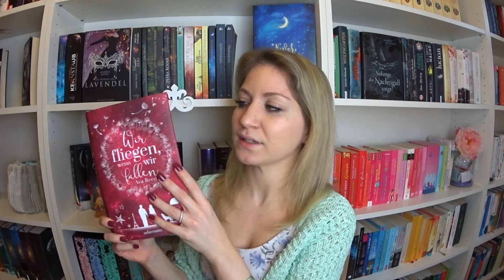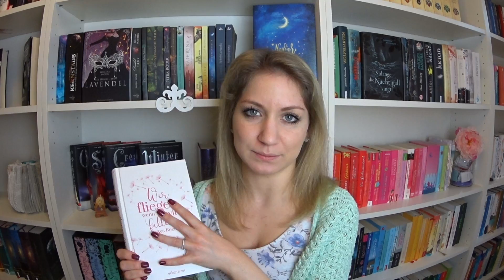Buchempfehlung: Ava Reed - Wir fliegen, wenn wir fallen 🍃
Hallööööchen,

hast du Lust auf eine Reise durch den Regenwald, einen Spaziergang durch den Louvre und eine kleine Streicheleinheit für einen Wolf?! Dann bist du bei diesem Buch GOLDRICHTIG. Denn all das erleben Yara und Noel gemeinsam - sie haben eine Wunschliste vom verstorbenen Großvater von Noel, die sie Stück für Stück abarbeiten.
Ava Reed - Wir fliegen, wenn wir fallen ist wirklich eine schöne Geschichte.
Ich sage zwar (mal wieder) VIEL zu oft das Wort SCHÖN, aber was solls 😅